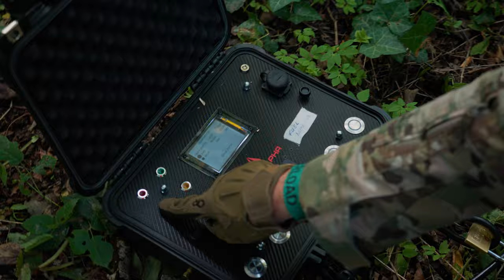OVERLOAD 2023 - Op Turning Point - Official Aftermovie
OVERLOAD airsoft & milsim Event
Romania
powered by OVERLOAD Crew